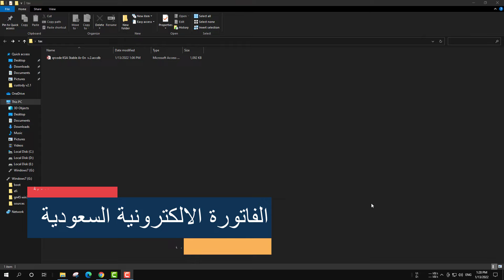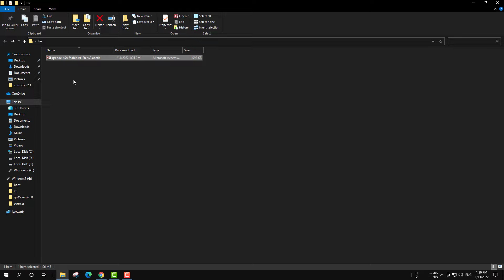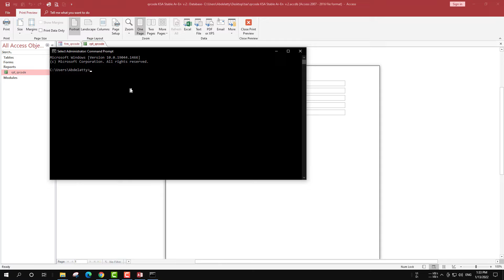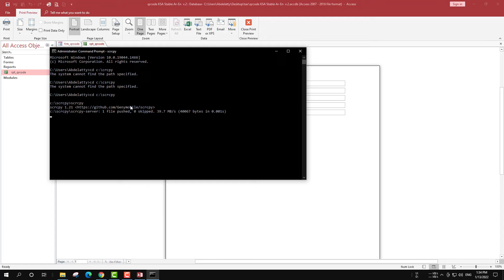برمجة الفاتورة الالكترونية السعودية في الاكسس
رابط برنامج الباركود اندرويد لقراءة الكيو ار كود
عبر موقع خمسات
فى هذه الحلقه سوف نتعرف على
عرض ترويجي لرؤية طريقة عمل الفاتورة الالكترونية السعودية في ميكروسوفت اكسس
الفاتورة الالكترونية
السعودية
هيئة الزكاة والدخل
الضرايب السعودية
الضرائب السعودية
باركود الفاتورة الالكترونية
كيو ار
qrcode
شرح الفاتورة الالكترونية
ربط الفاتورة الالكترونية
API
XML
JSON
تشفير الفاتورة الالكترونية